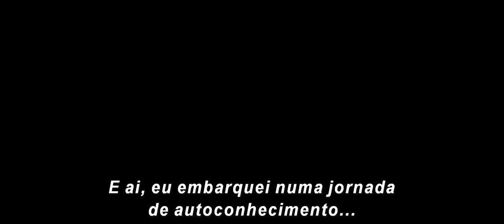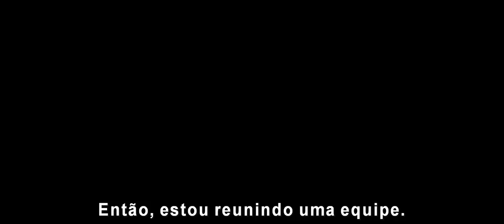Thor Ragnarok Trailer Cruzade Games